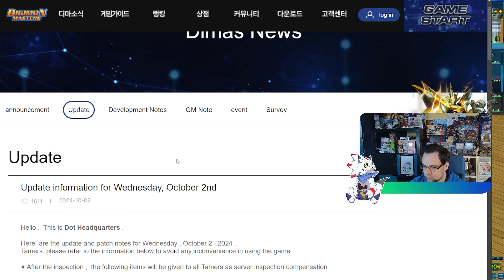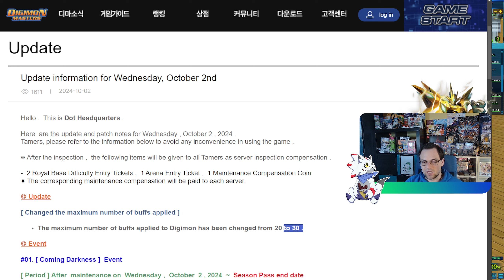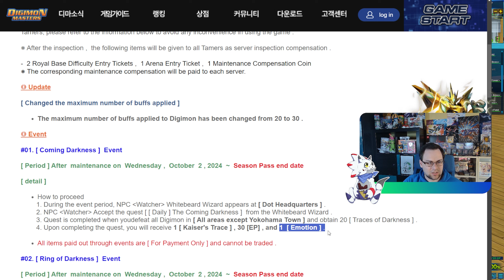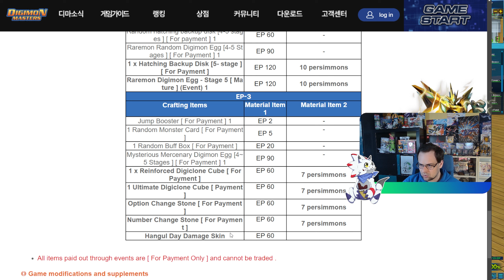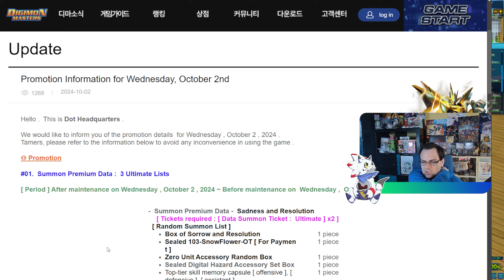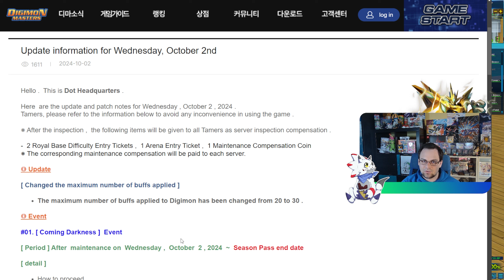Erhöhung des Digimon Buff Limits auf KDMO!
Hier könnt ihr Kanalmitglied werden und exklusive Vorteile erhalten:
Man kann mir hier auch direkt Spiele von meiner Wunschliste kaufen